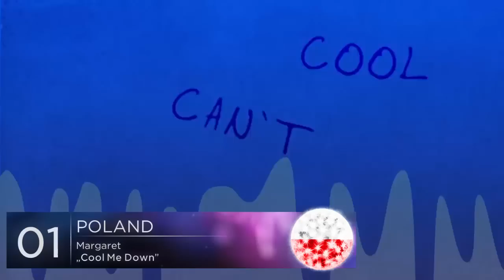Eurovision 2016 | Poland | Krajowe Eliminacje | My Top 9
I'm sooo excited for our national selection!! We have a really high level of it this year! I totally adore almost all of the songs, well maybe except for "In the Rain". Still, it's a really good line-up and I'm really curious about our representative for Stockholm :3
Seems like I'm going to vote for Margaret, but it'll be really hard to decide after listening to the songs ;_; I just hope that we'll select the best song and it'll make us proud. I already can't wait for 5th March! :D

Songs:
Natalia Szroeder – "Lustra"
Napoli – "My Universe"
Edyta Górniak – "Grateful"
Margaret- "Cool me down"
Michał Szpak –  "Colour of your life"
Taraka – "In the rain"
Ola Gintrowska – "Missing"
Kasia Moś – "Addiction"
Dorota Osińska – "Universal"

Design made in PowerPoint, flags are taken from Serarped :3